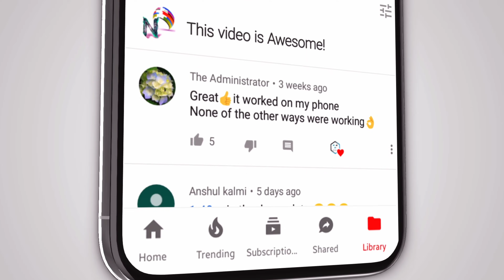Adivasi Divas Ambua Alirajpur 2021 ।। विश्व आदिवासी दिवस आम्बुआ अलीराजपुर 2021 ।। Part 2 ।।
सुचना 📢📵
धन्यवाद।

vishv adivasi divas Alirajpur 2021,